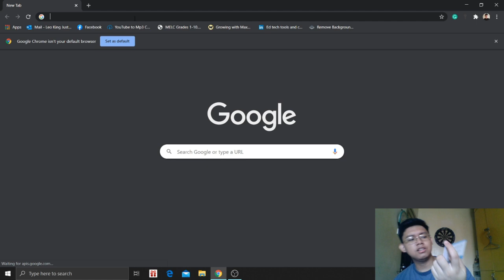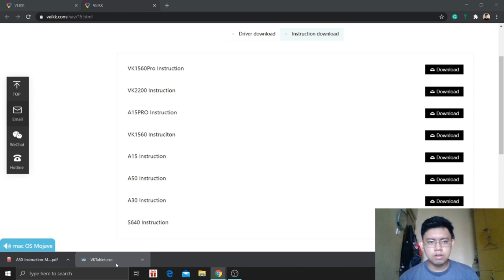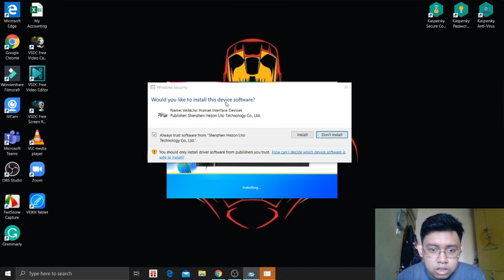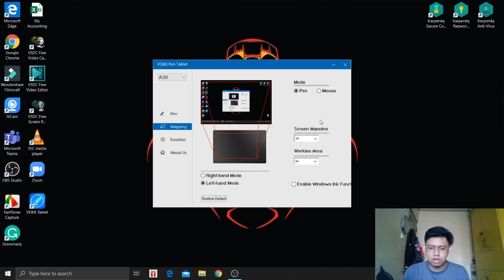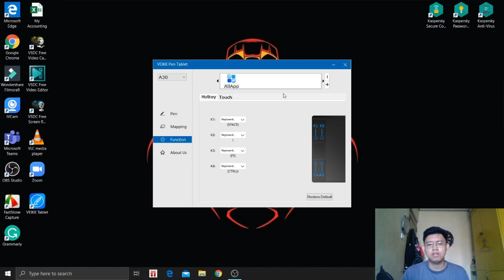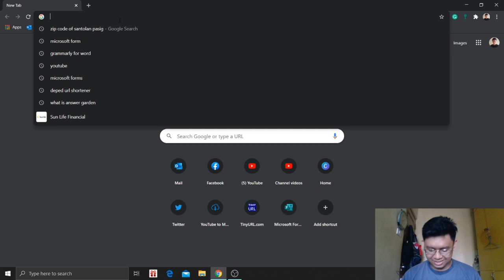How to Install VEIKK A30 Graphic Drawing Tablet in your Computer [Taglish]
In this video tutorial, I will teach you how to install your Drawing Tablet in your Laptop or Computer Device. I will also demonstrate how to use it.